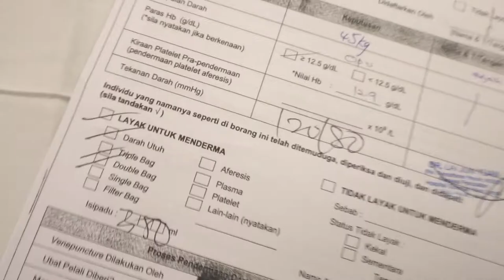FIRST TIME DONATE BLOOD, THEY THREW IT AWAY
I was so excited when I could finally contribute to the blood bank and help those who need it, BUT MY BLOOD WAS WASTED 😭😭

P/s: I know the filtering and all is for the safety of the recipients, I totally get it and I don't blame the blood bank at all. I was just upset that I didn't get to contribute and I was just ranting.

If you're interested in donating your blood but don't know what to do, here's a helpful